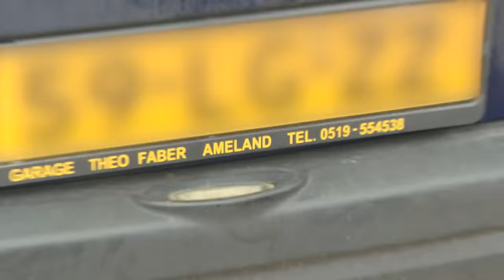Sunneklaas-burgemeester (van en voor Ameland) op de vlucht voor Aryan!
De gemeente Ameland had al een persbericht klaarliggen voor de mishandeling van PowNed, maar nam vervolgens 0,0 maatregelen. Aryan Parsa gaat terug naar het Sunneklaas-horroreiland om de immer wegrennende burgemeester (van en voor Amelanders) aan de tand te voelen.